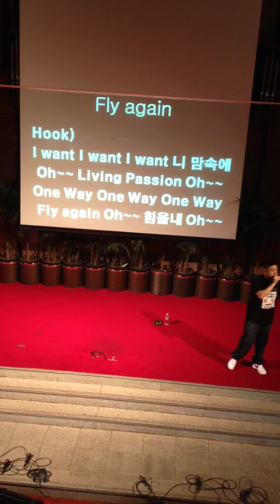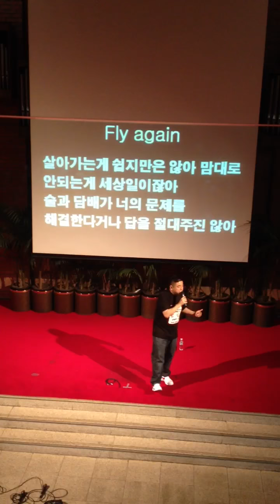K C Cross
Fly again